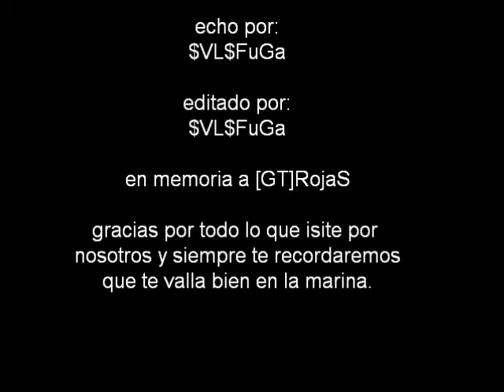MTA-En memoria de mi amigo [GT]RojaS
aki un video en su memoria